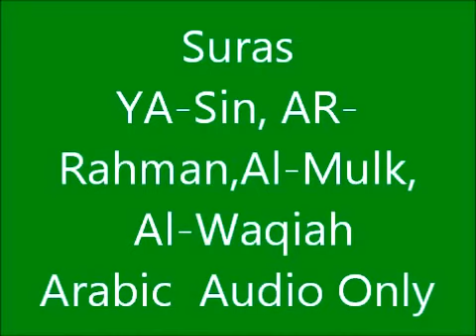Sura ya-sin Ar rahman,Al-Waqiah, Al-mulk